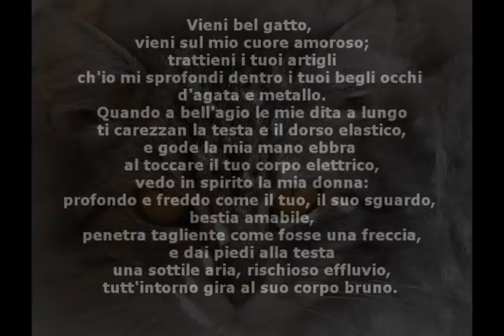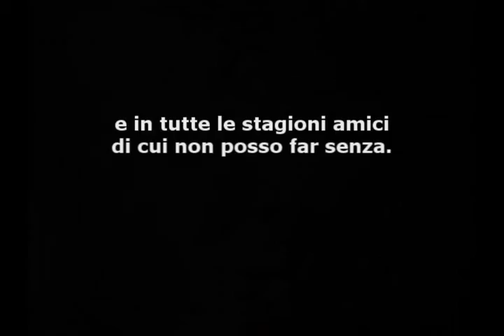I gatti di Silvia e Leonardo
Ecco alcuni dei gatti di Silvia e Leo. Prometto di fotografare gli altri, se loro me lo concederanno.